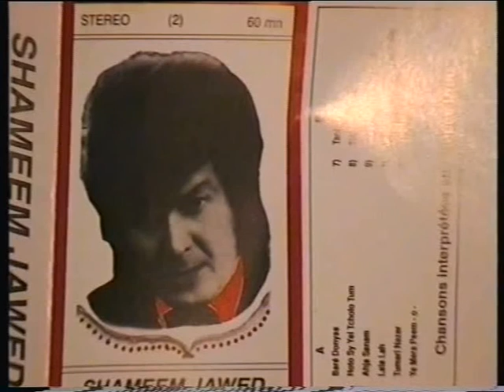sahar mai gouft - o- bolbol baghoban ra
Shameem Jawed Nawabi sing and play the music,